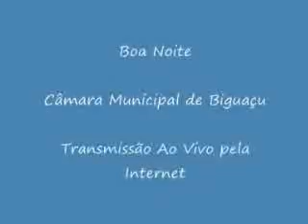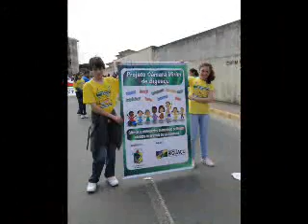Sessao 12 07 02